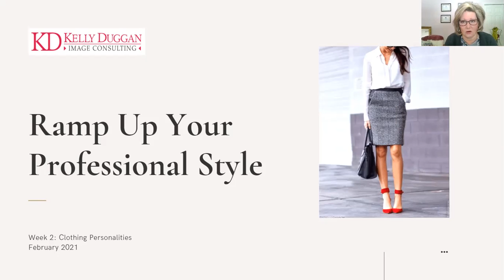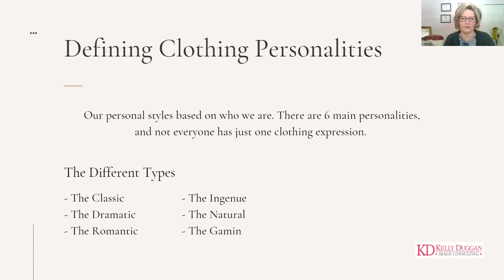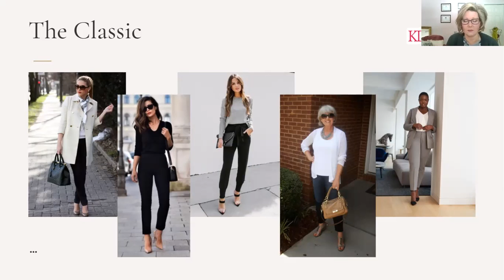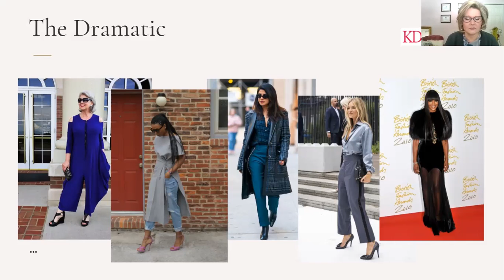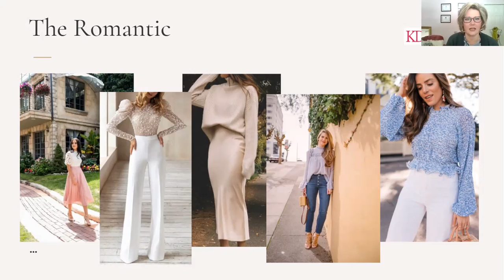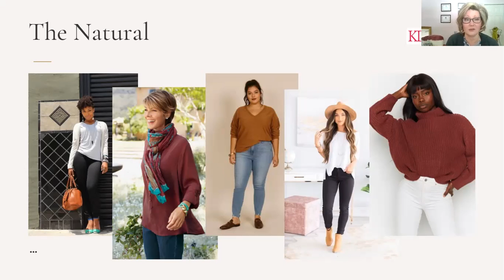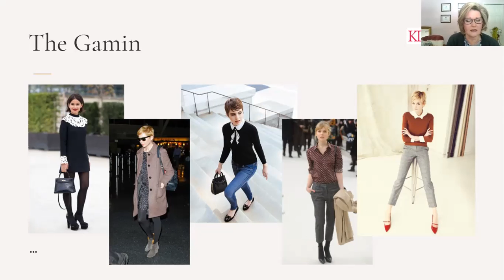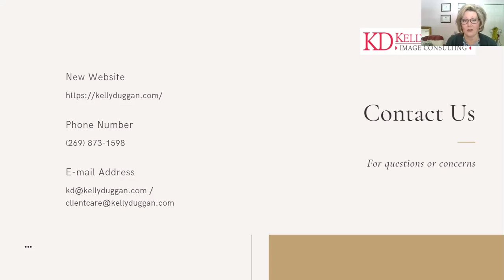Ramp Up Your Professional Style - Miniseries #2 of 3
Session #2 of 3 in our Ramp Up Your Professional Style miniseries. In this module we explore Clothing Personality, your next step to defining a confident personal and professional style